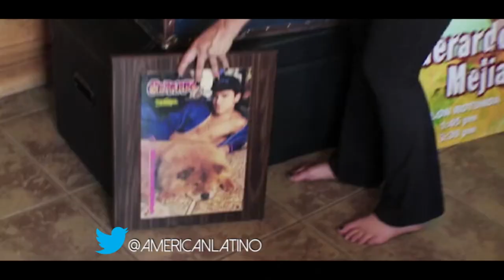Gerardo Mejia - Suave Says